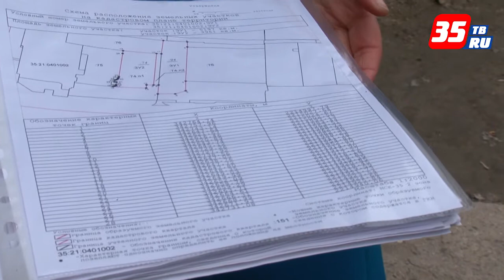Беспрецедентное количество дворов в Череповце отремонтируют нынешним летом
Самые старые и разбитые дворы города металлургов ждёт ремонт и расширение проездов, строительство тротуаров и парковок. В программу включены 63 дома. Основными критериями для отбора стали состояние двора, его возраст, наличие готового архитектурного решения, включающие в себя проезды к школам, детским садам и другими соцобъектам.